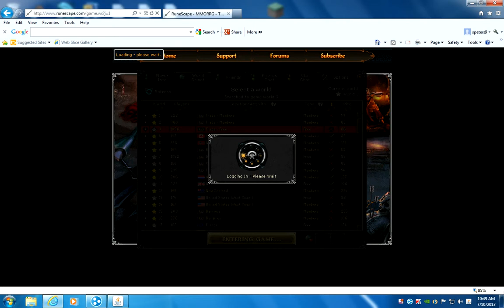rs ep3 the goblin king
lets go to goblin village!i guess we might as well worship the goblin king.